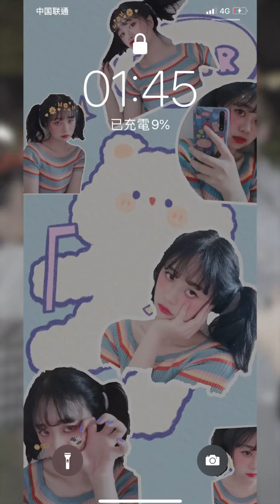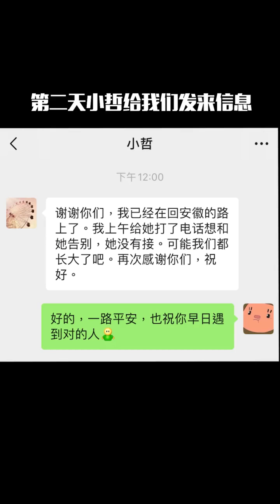【抖音音樂排行榜】 不要音乐 - 被小姐姐追到一半不追了，是什么体验？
00:00 - 被小姐姐追到一半不追了，是什么体验？
04:53 - 小姐姐撩汉“机”模式开启，直男瞬间被“击穿”！
09:53 - 为爱跨越1700公里，小哥哥自备神秘惊喜，结果...
15:19 - 中俄混血腼腆小哥遇上东北爽朗老妹儿，手上的臭豆腐都香了。隔空对唱
21:11 - 后续来啦~没有点技能怎么学人家撩妹！？
23:37 - 听说认真的看两遍的近期会脱单~
29:06 - 这可还行！？第一次见面就自觉把手牵上了！恋爱